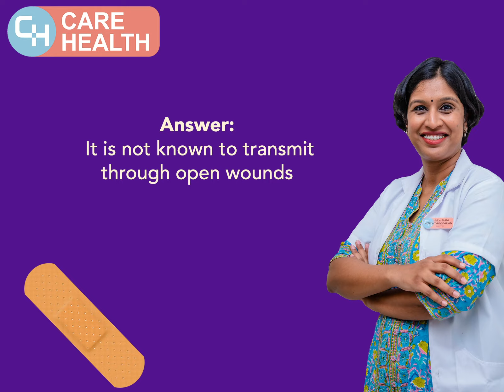Open Wound | Coronavirus | COVID19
How dangerous as open wounds during the pandemic? Are they susceptible to infection?